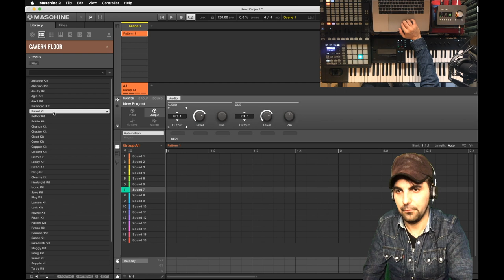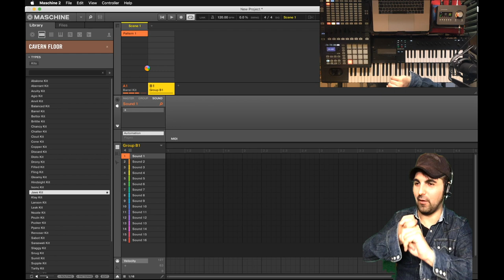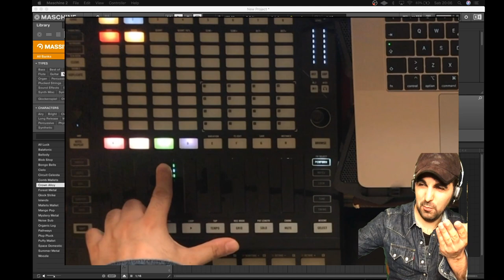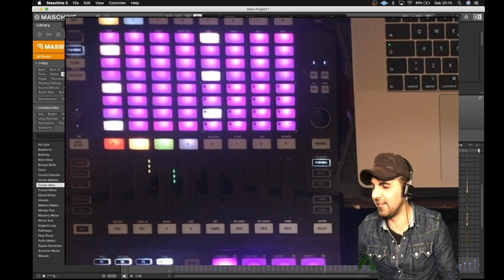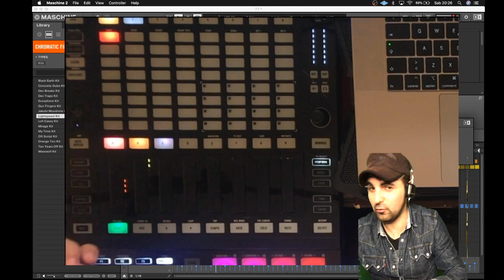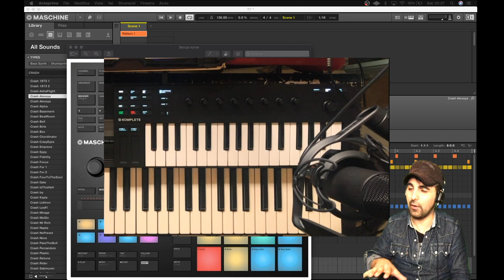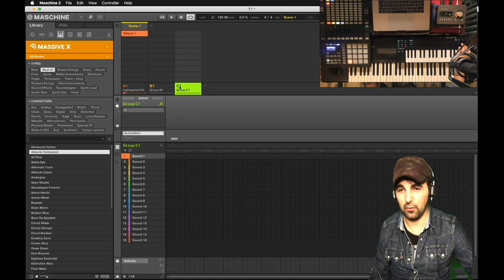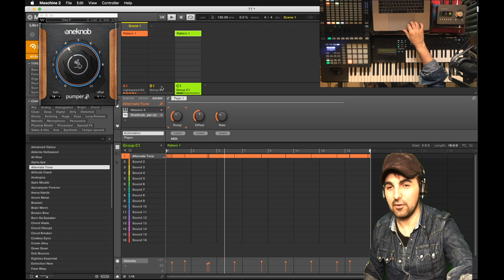LIVE 3 - IMPROVISER AVEC MASCHINE 2 ET PERFORM FX (Pt1) - PIETRO LOCONTE SUR TWITCH (Integrale)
Live 2 - Improviser avec Maschine 2 et Perform FX (pt1) - Pietro Loconte.
Cette fois. j'ai commencé mon live sans rien prévoir, et j'ai laissé aux questions des followers de decider l'argument, et on a eu de quoi improviser et réfléchir sur d'autres façons d'utiliser le PERFORM FX de Maschine, et ce n'est que le debut...
Pour vous faciliter la vision voici les liens des arguments:

00:02:07 1er son avec MASCHINE EXPANSIONS
00:12:38 PERFORM FX sur des SOUNDS?
00:19:21 Un des super-pouvoirs de MASCHINE JAM
00:22:27 2ème son avec MASCHINE EXPANSIONS
00:33:07 MK3 vs JAM, touchstrips vs knobs
00:36:00 On tente une expérience: Perform FX sur les knobs
00:41:55  Introduction sur AUTO-GROWING PATTERNS

Au prochain rdv pour aller plus loin avec Perform Fx de Maschine 2 :)

pour informations sur le group Udon Valis Collective (j'en parle au debut) voici le link YT